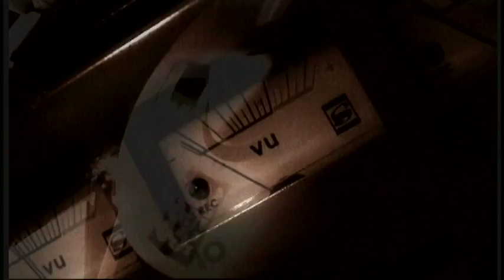Dave Lewis on Led Zeppelin's Fourth Album.mpg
Dave Lewis on Led Zeppelin's Fourth Album.